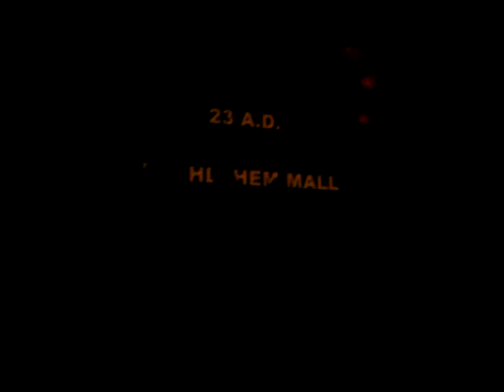svsu performance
preformance